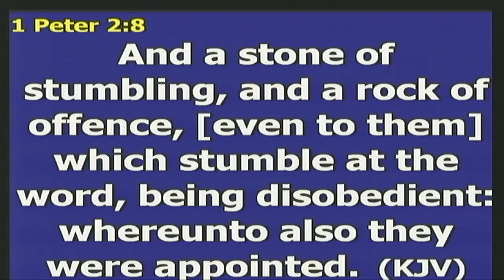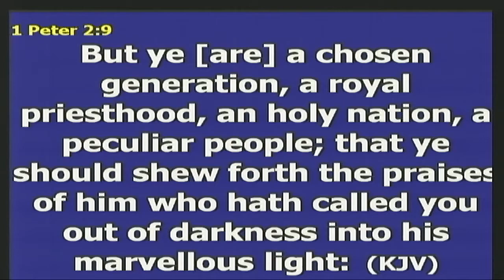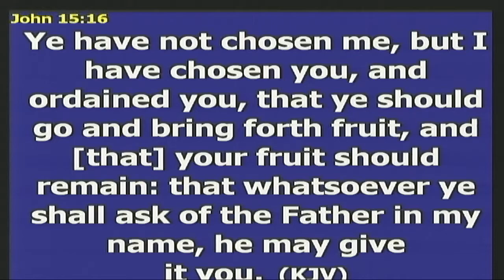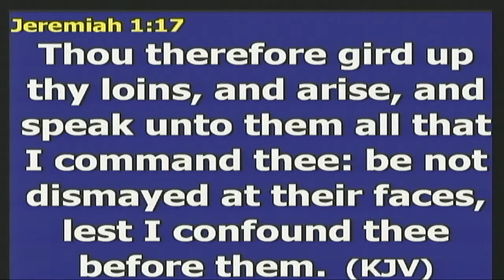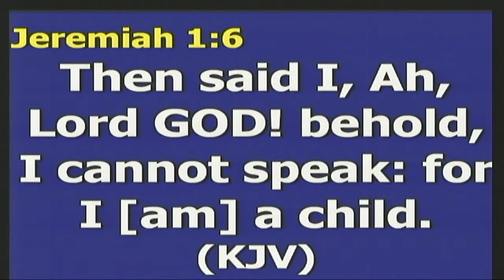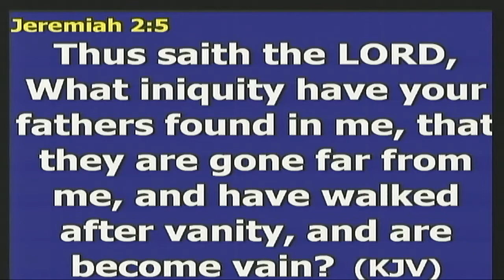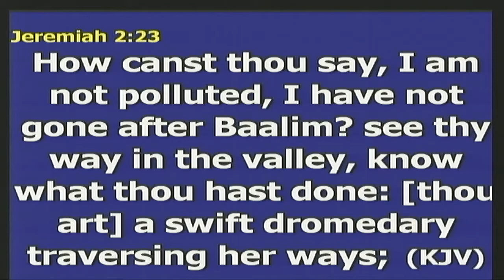"I can't but I can" by Elder Vic Johnson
Sermon by Elder Vic Johnson, Sabbath September 2nd 2018.